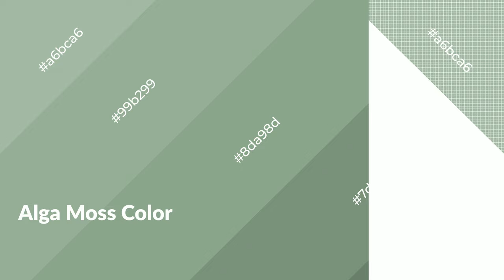Shades & Tints of Alga Moss color 8da98d A Warm Green color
Shades of Alga Moss color 8da98d Warm Shades of Alga Moss color with Green hue for your project!

Shades
Hex 7d967d

Tints
Hex 99b299